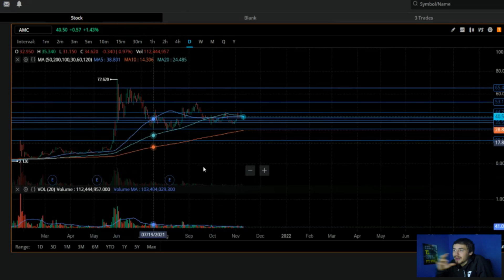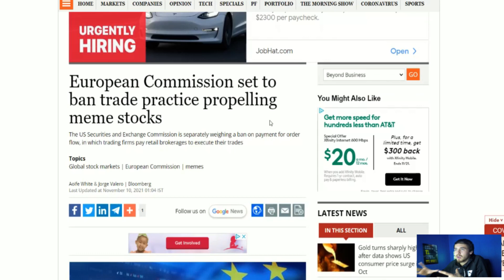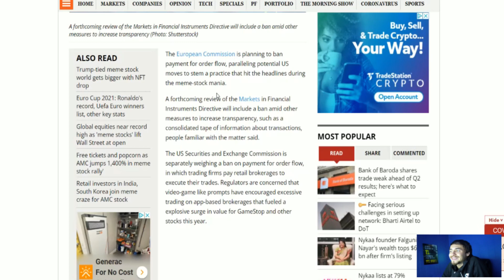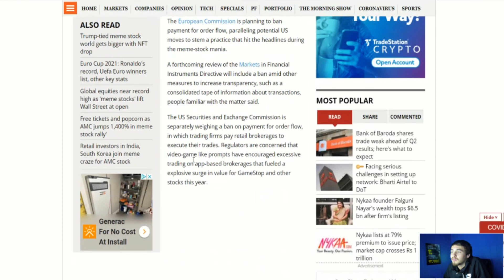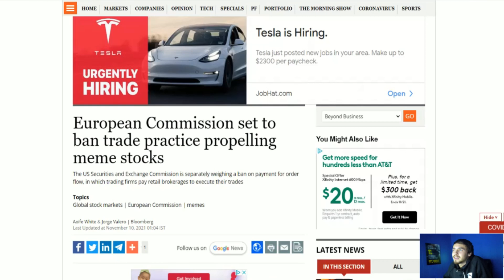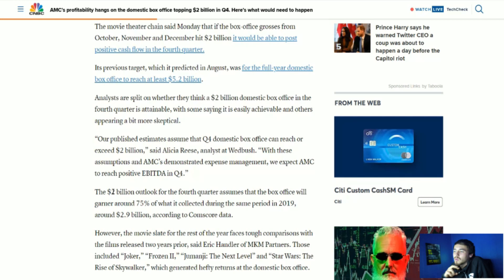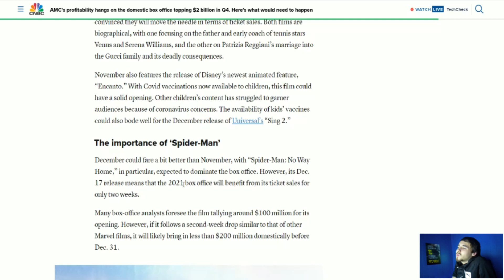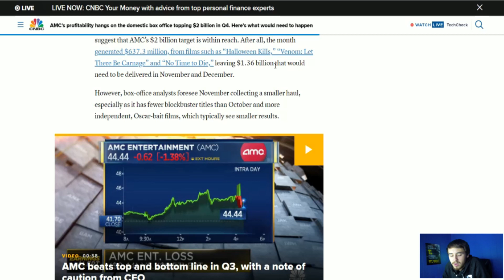CITADEL IS IN TROUBLE..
We are going to be going over two very importnant things involving Citadel and Possible payment for orderflow ban as well as AMC is likely to turn a Profit in Q4 Earnings 2021! This will be massive for the AMC movement if this can happen!

MooMoo!